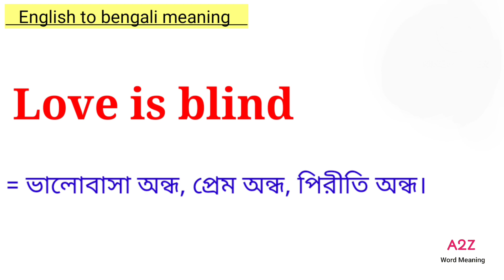Love is blind meaning in bengali || Love is blind এর বাংলা অর্থ কি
আজকের ভিডিওতে love is blind -এর বাংলা অর্থ নিয়ে আলোচনা করা হয়েছে। আশা করি ভিডিওটি তোমাদের উপকারে আসবে।

love is blind meaning
love is blind meaning in bengali
love is blind bengali meaning
love is blind meaning in bangla